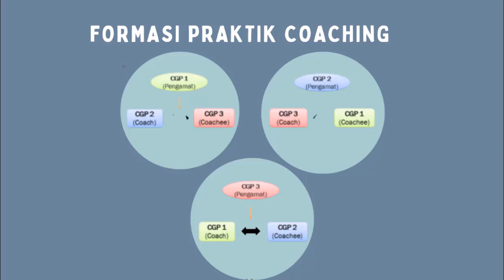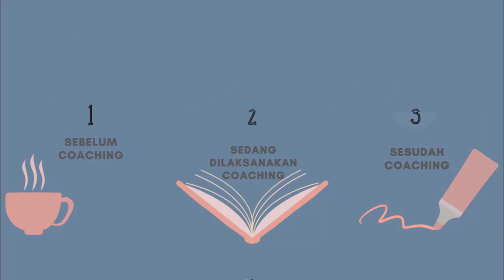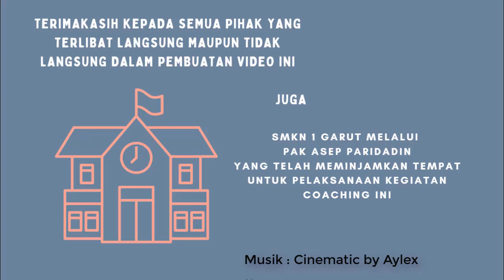Demonstrasi Kontekstual Modul 2.3 Coaching untuk Supervisi Akademik | Atin Fathimah CGP Angkatan 7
Coaching yang melibatkan pengamat dalam rangka memenuhi tugas Demonstrasi Kontekstual Modul 2.3 Pendidikan Guru Penggerak bersama kedua rekan CGP yaitu Bu Lisda (Observer) dan Bu Sari (Coachee)